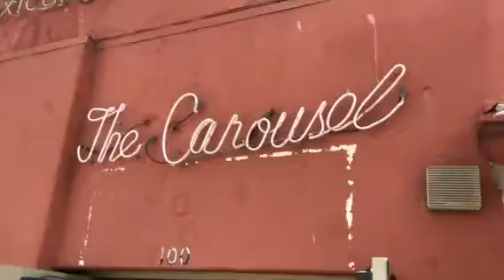Ventura Harbor Arcade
We visited the Carousel Arcade and won a few prizes.